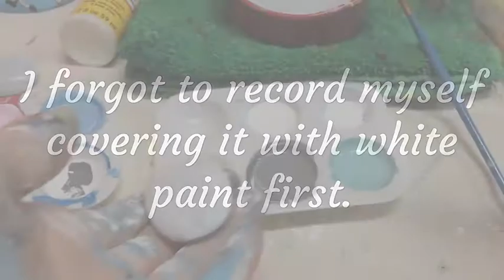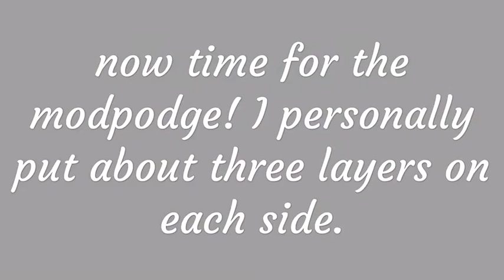Rock painting #3!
Hello, everyone!
I’m back with another rock painting video! This one is shorter then my last one I posted, though.

If you would like to see some of my other designs, or would like to buy any of my rocks, feel free to click on the

Small rocks such as the one I paint in the video, go for $3. I also do different sizes of rocks, but the prices vary on those depending on the size and amount of detail/paint.